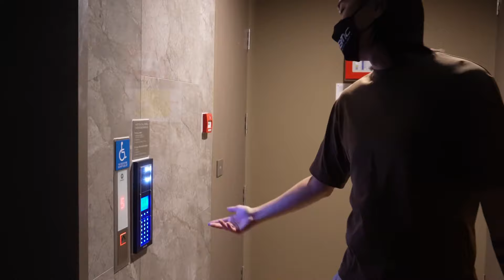新加坡V哥 | 1100Sqft | A 3 Bedded Condo | Modern Villa Design | 1100平方尺 | 3房一厅公寓￼ | 花了$80,000装修费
VincentChua@quirkyhaus

Address: Jalan Loyang Besar
Time: 2nd March 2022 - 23rd April 2022

Designer: Shayne

House size: 1100 sqf

Location:
Property Price: 1.6mil
Reno Cost: 80K
Renovation List:
Hacking, Tiling, Electrical, Reconfigure Layout, Painting, Carpentry
Theme: Modern Villa

Which part is newly done up:
Which part is existing: additional carpentry
1 Main Feature: TV console
2 Other Feature: loft bed

1-3 Special thing we did for the client:
hidden bathroom entrance in master bedroom.
Kitchen extension.